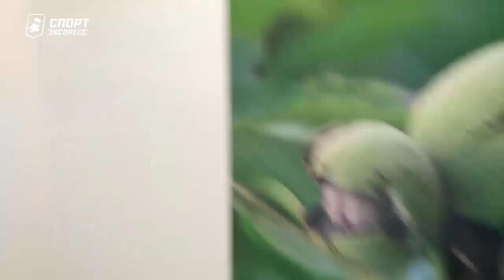Косторная, Щербакова и Трусова просто отходят от чемпионата России и каникул?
Корреспондент "СЭ" Екатерина Беспалова из Граца – об итогах чемпионата Европы, том, почему Косторная и Щербакова давали интервью без Трусовой, возможных причинах их ошибок в произвольной программе и справедливости итогов турнира.